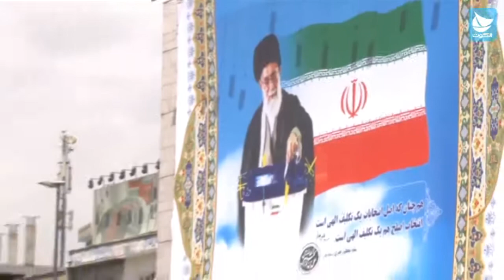الانتخابات الرئاسية الايرانية: تعيين حسن روحاني كمرشح نهائي للاصلاحيين